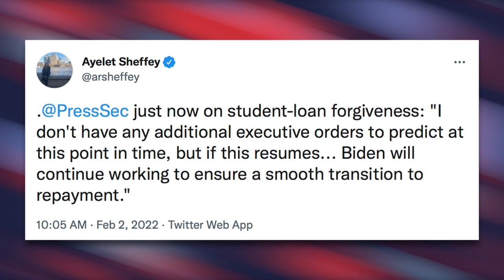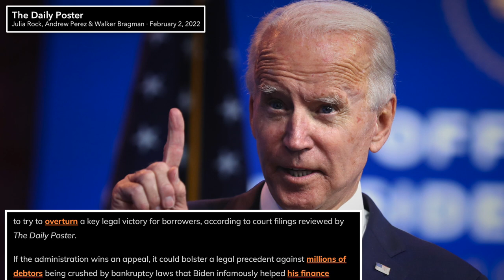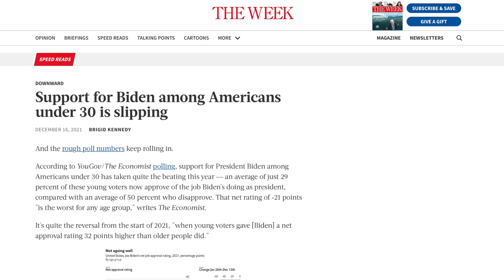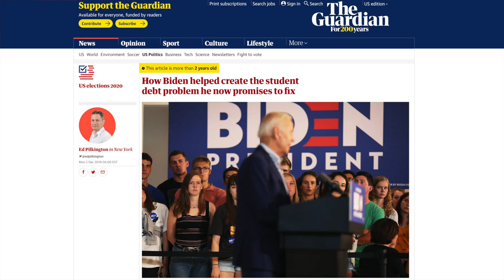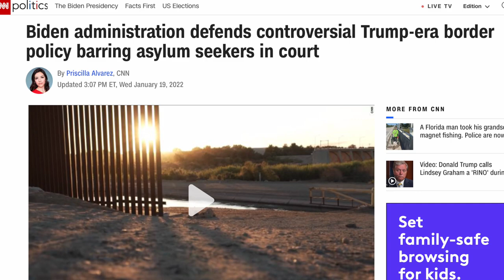Joe Biden Gives Student Debt Holders the Finger (Update in Comments)